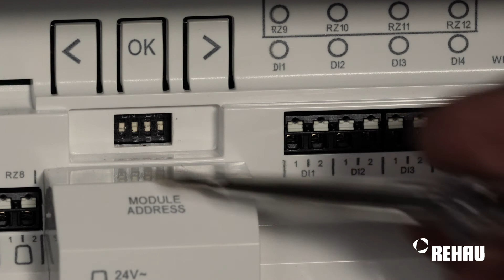NEA SMART 2.0 - Vendosja e DIP Switches